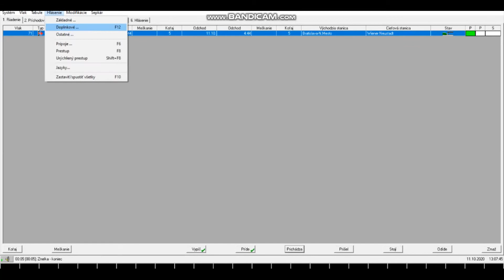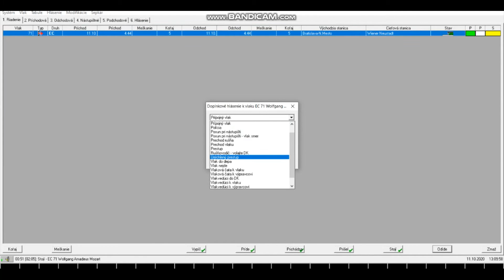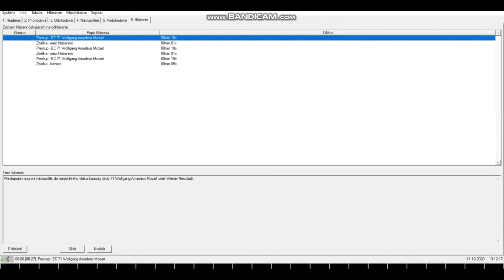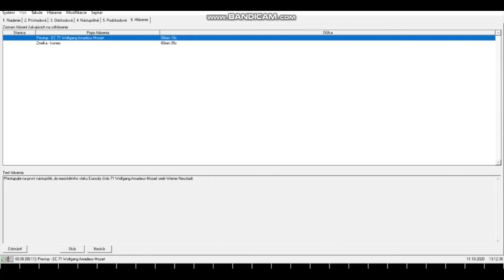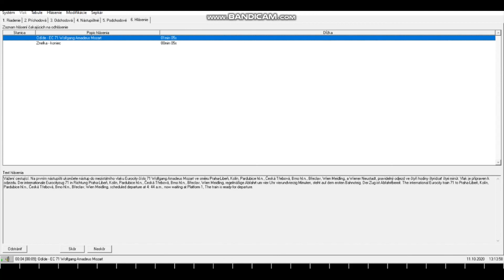INISS-EC 71 Wolfgang Amadeus Mozart Vymyšlený vlak